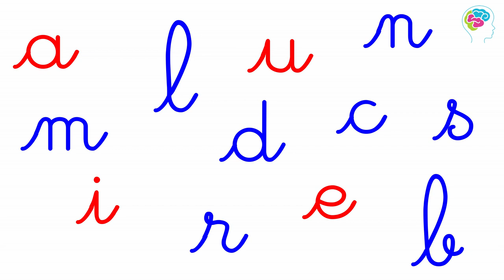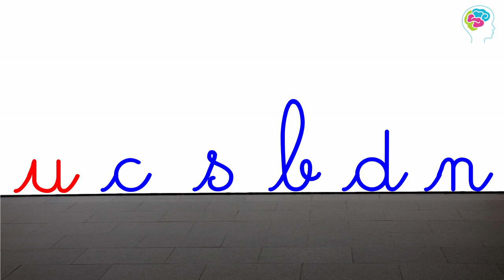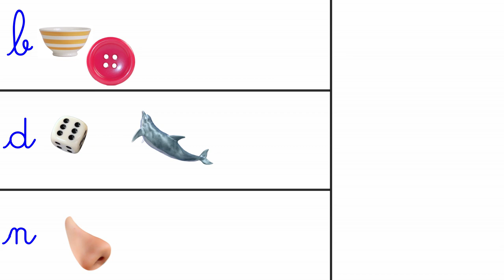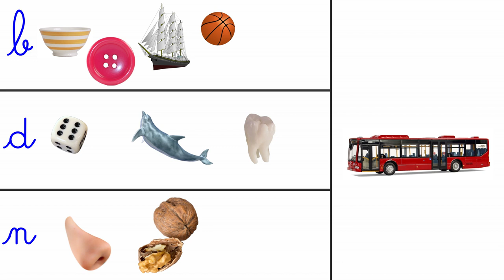APPRENDRE À LIRE - INSPIRATION MONTESSORI - VIDÉO 6 : associe image et son lettres n, b, d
APPRENDRE À LIRE AVEC DALILA.